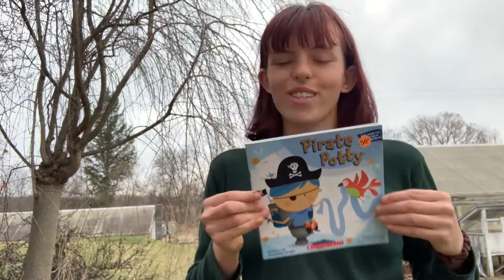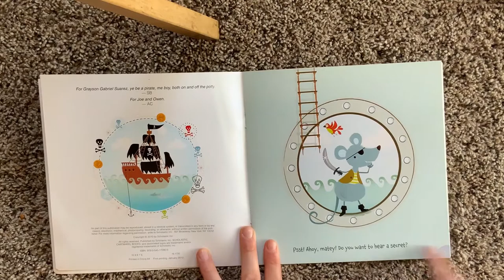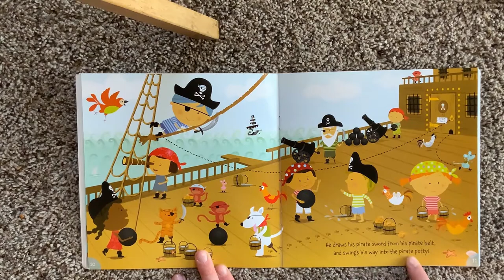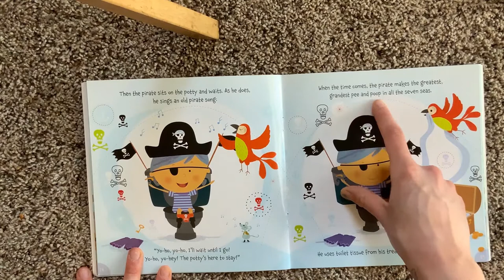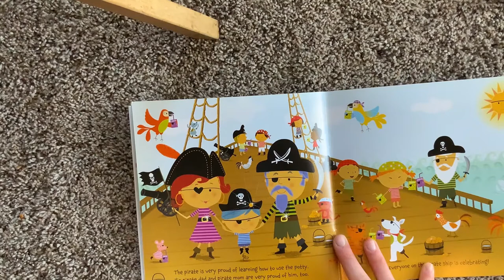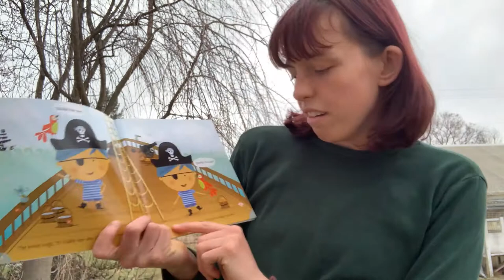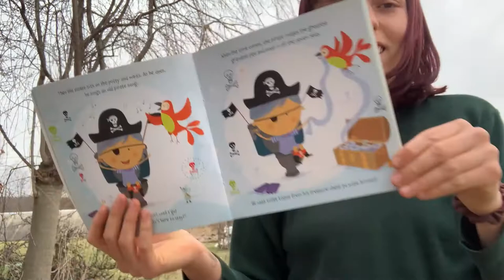Pirate Potty- Read Along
This is for the kids that are just learning how to use the potty. and for the older kids who need some reminders :)